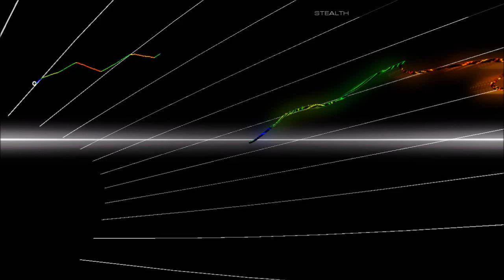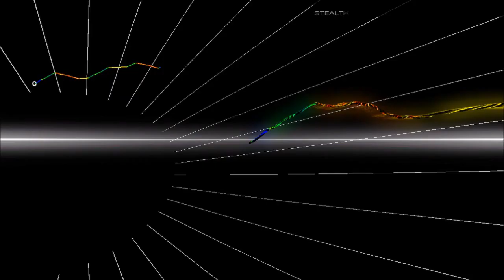AudioSurf 2 x NoCopyrightSounds (Parte 13)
Song: Levianth & Axol - Remember (feat. The Tech Thieves) [NCS Release]

Song: ÉWN - Feels [NCS Release]

Song: Uplink - Still Need You (feat. AWR) [NCS Release]